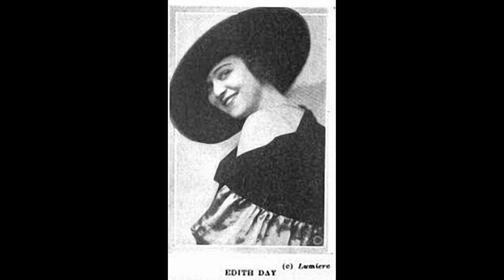Edith Day - Alice Blue Gown (1920)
Edith Day (April 10, 1896 – May 1, 1971) was an American actress and singer best known for her roles in Edwardian musical comedies and operettas, first on Broadway and then in London's West End.
Edith Day, 1918

Born in Minneapolis, Minnesota, Day made her Broadway debut in Pom-pom in 1916, then Follow Me the same year. At the end of 1917, she starred in the musical comedy Going Up. The show ran for 351 performances. Day then appeared in three silent films, The Grain of Dust (1918), A Romance of the Air (1918), and Children Not Wanted (1920).

In 1919, she became a major star playing the title role in Irene on Broadway. Five months into the run, she was sent to create the role in the London production at the Empire Theatre, where she was embraced by the London critics. She next performed in two Broadway shows, Orange Blossoms (1922) and Wildflower (1923). She decided to return to London, where she had made such a success in Irene and went on to become the first lady of West End musicals, starring in such successes there as Rose-Marie (1925; 581 performances at the Theatre Royal, Drury Lane), The Desert Song (1927; 432 performances), Show Boat (1928; 350 performances), and Rio Rita (1930). In 1920, she recorded "Alice Blue Gown", the hit song from Irene, and she subsequently recorded excerpts from several of her shows.

Aside from acting in the theatre, Day broadcast on many occasions and appeared at variety theatres. She retired from acting in the early 1940s; her last stage appearance was in Sunny River (1943). In 1960, she briefly returned to the stage in Noël Coward's Waiting in the Wings, later appearing in the London production of Coward's musical Sail Away at the Savoy Theatre in 1962 (she is featured on the cast album).

Day was married three times: to theatre producer Carle Carleton, actor Pat Somerset and Henry Horne. Her only son died in World War II. She died in London at the age of 75 and is buried in Highgate cemetery. A cocktail is named for her, made with dry gin, grapefruit juice, sugar, and an egg white.

Edith Day (10. April 1896 - 1. Mai 1971) war eine amerikanische Schauspielerin und Sängerin, die vor allem für ihre Rollen in edwardianischen Musikkomödien und Operetten bekannt war, zuerst am Broadway und dann im Londoner West End .

Day wurde in Minneapolis, Minnesota , geboren und gab 1916 ihr Broadway-Debüt in Pom-pom. Im selben Jahr Follw Me . Ende 1917 spielte sie in der Musikkomödie Going Up . Die Show hatte 351 Vorstellungen. Day erschien dann in drei Stummfilmen, The Grain of Dust (1918), A Romance of the Air (1918) und Children Not Wanted (1920).

1919 wurde sie ein bedeutender Star, der die Titelrolle in Irene am Broadway spielte.  Fünf Monate später ging sie nach London, um die Rolle in der Londoner Produktion am Empire Theatre zu übernehmen. Als nächstes trat sie in zwei Broadway-Shows auf, Orange Blossoms (1922) und Wildflower (1923). Sie entschloss sich, nach London zurückzukehren, wo sie in Irene einen solchen Erfolg erzielt hatte , und wurde die erste Dame der West End- Musicals . Dort spielte sie in solchen Erfolgen wie Rose-Marie (1925; 581 Aufführungen im Theatre Royal, Drury Lane) ), Das Wüstenlied(1927; 432 Vorstellungen), Show Boat (1928; 350 Vorstellungen) und Rio Rita (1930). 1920 nahm sie " Alice Blue Gown ", den Hit von Irene , auf und nahm anschließend Auszüge aus mehreren ihrer Shows auf.

Neben der Schauspielerei im Theater war sie viele Male im Radio zu hören und trat in verschiedenen Theatern auf. Sie zog sich Anfang der 1940er Jahre von der Schauspielerei zurück; Ihr letzter Bühnenauftritt war in Sunny River (1943). Im Jahr 1960, kam sie auf die Bühne kurz zurück in Noël Coward ‚s Waiting in the Wings , später in der Produktion von Musik Cowards London erscheinende Auswärts Sail am Wirsing - Theater im Jahr 1962.

Day war dreimal verheiratet: mit dem Theaterproduzenten Carle Carleton, dem Schauspieler Pat Somerset und Henry Horne. Ihr einziger Sohn starb im Zweiten Weltkrieg . Sie starb im Alter von 75 Jahren in London und ist auf dem Highgate Cemetery begraben . Nach ihr ist ein Cocktail benannt, der aus trockenem Gin, Grapefruitsaft, Zucker und einem Eiweiß hergestellt wird.